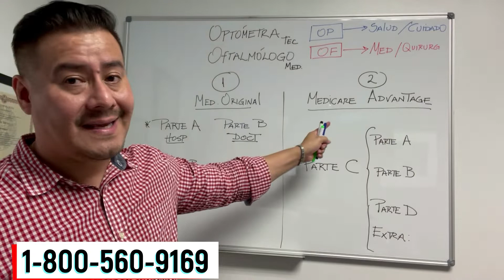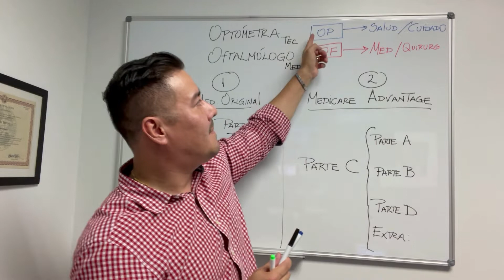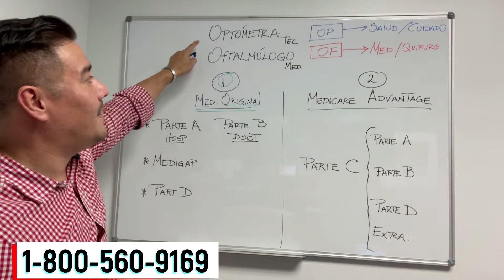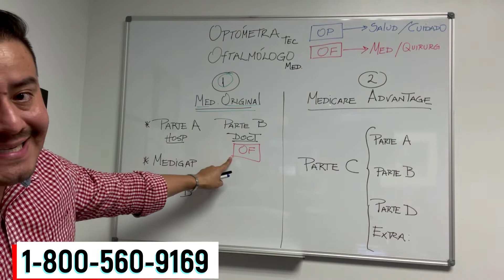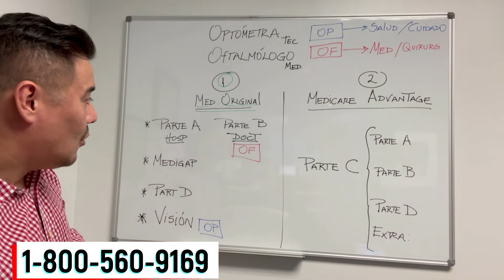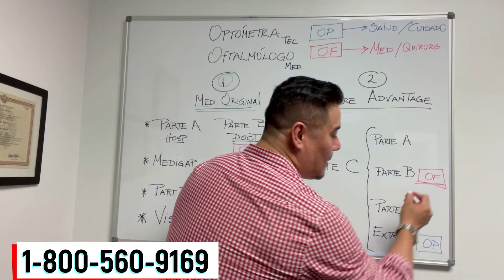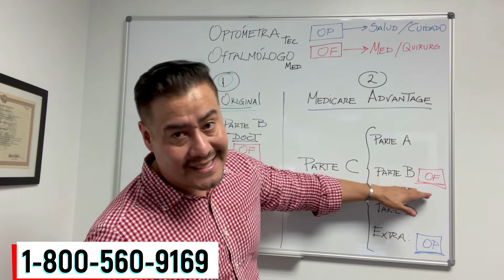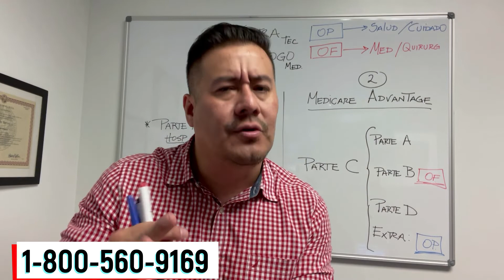Cuidado de Ojos│Medicare en Español │ Cómo funciona Medicare en los Estados Unidos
DESCARGO: Aprendiendo Medicare es un canal creado con propósitos educacionales. Walter Bernuy no trabaja para el Gobierno, Seguro Social, CMS or ningun departamento federal. NPN disponible. Walter Bernuy no representa el interés de ninguna compañía de seguros.